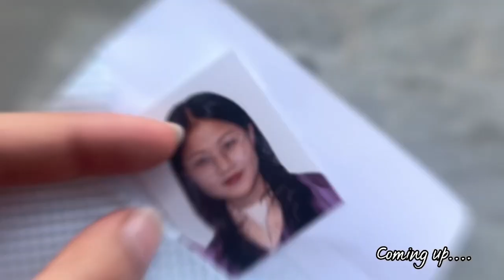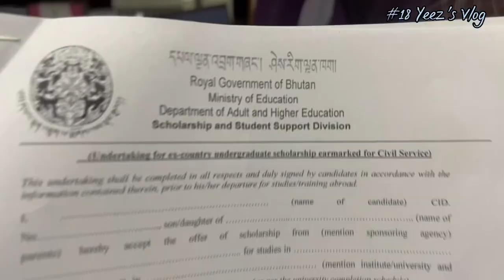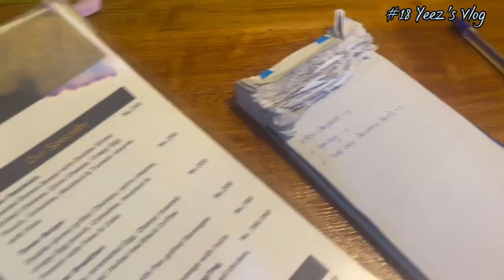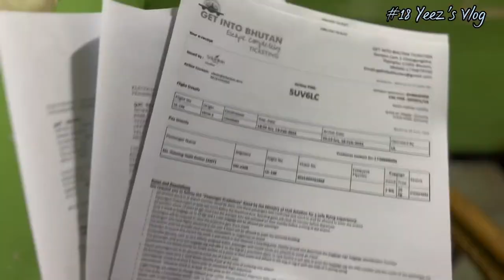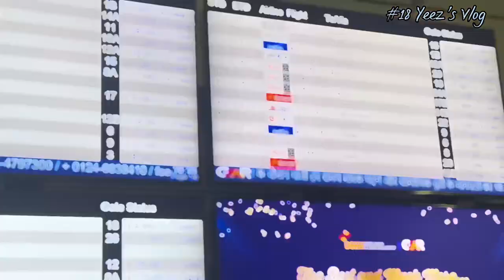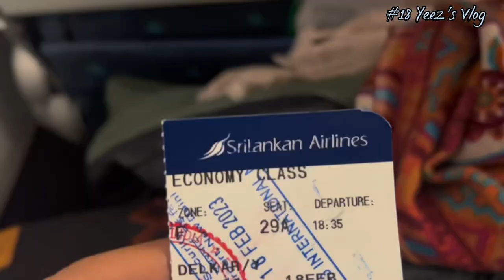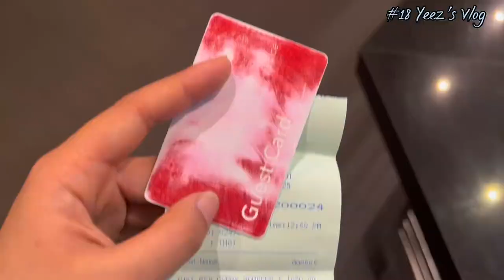Leaving Bhutan to Sri Lanka | Travel Vlog | Jeez Yeez Vlog